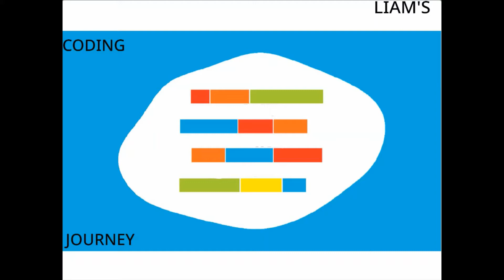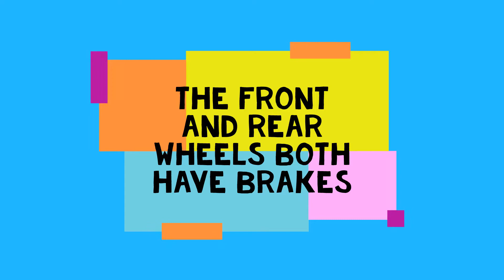Lego Wedo Inchworm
Inchworm, inspired by Yoshihito Isogawa, is made with the Lego Wedo 2.0 motor and smarthub, and some Lego Technic components.  This project is quick to build, taking only one hour for Liam to put together based on Yoshihito's video and no step-by-step instructions.